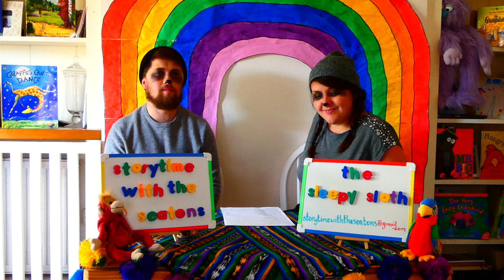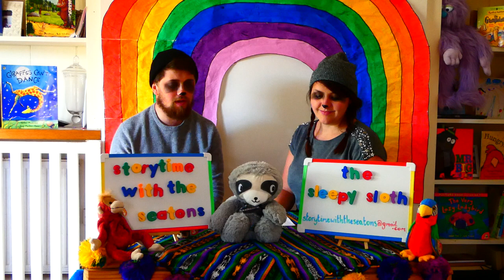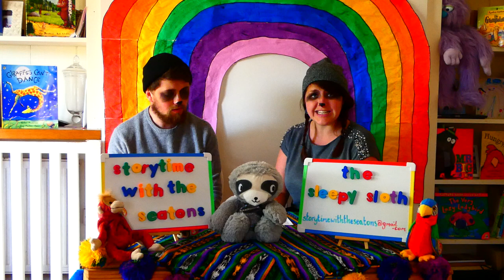The Sleepy Sloth by James Seaton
The Sleepy Sloth is a selfish creature who only thinks of himself. When he is left in danger, will he realise how important kindness and friendship can be?
The Sleepy Sloth is a story of how one lonely sloth only ever looks after number one. A terrible twist of fate, leads to sleepy sloth needing help, but will anybody help the animal who never helps any others?
A short story written by James Seaton